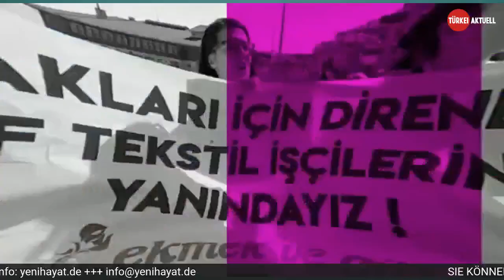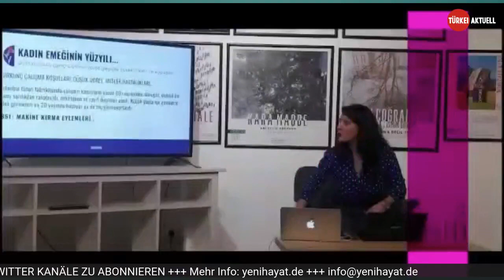Seçimler ve Türkiye'de kadınlar /Yeşil Sol Parti Gaziantep Milletvekili adayı Sevda Karaca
Cumhurbaşkanlığı seçimleri ve Türkiye'de kadınlar
Gaziantep milletvekili adayı Sevda Karaca ile Türkiyedeki Cumhurbaşkanlığı seçimlerini ve Türkiye'de  ki kadınların durumunu konuştuk .
Adana’da 1984 yılında tekstil işçisi bir ailenin kızı olarak dünyaya gelen Karaca, Orta Doğu Teknik Üniversitesi (ODTÜ) Siyaset Bilimi ve Kamu Yönetimi bölümü mezunu. Üniversite yıllarında gazetecilik mesleğine merak duyan Karaca, 2007 yılında Evrensel Gazetesi ile gazeteciliğe başladı. Hayat  Televizyonu’nun kuruluşunda da yer alan Karaca, televizyonun Ankara temsilciliğinin ardından, Yayın Koordinasyonu üyesi oldu. Televizyonun, işçi emekçi kadınları konu alan ve kadın mücadelesinin öne çıkarıldığı Ekmek ve Gül programının sunuculuğunu ve koordinatörlüğünü yapan Karaca, 2010 yılından bu yana Evrensel gazetesinin kadın eki olarak yayımlanan Ekmek ve Gül dergisinin editörlüğünü yapıyor.

2022 yılının eylül ayıyla birlikte Ekmek ve Gül’ün öncülüğünde başlatılan “Okullarda 1 öğün ücretsiz, sağlıklı yemek haktır!” kampanyasının örgütlenmesinde yer alan Karaca, 6 Şubat’taki depremlerin ardından depremzede kadınların ihtiyaçlarına dönük çalışmalar yürütüyor.

Yeni Hayat  YouTube Kanalı ve yeni hayat ( Neues Leben ) gazetemiz haberden politikaya, sanattan günlük yaşama dair güncel videolarla karşınızda olacağız...

Yeni hayat neues leben YouTube kanalında,son dakika haberler,avrupa haberleri ve dünyadan gelişmeler,canlı yayınlar, gazete haberleri canlı bağlantılar bulunmaktadır.